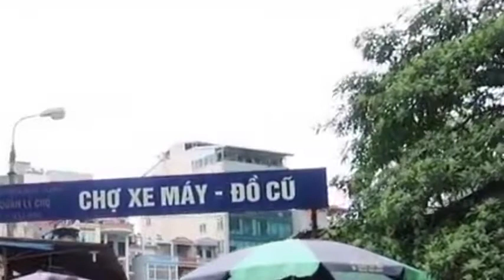thăm quan chợ chuyên mua bán xe máy cũ lớn nhất hà nội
KÊNH HƯỚNG DẪN  CHÍA SẺ LÀM CÁC MÓN  ĂN  ẨM THỰC VÀ DU LỊCH MỌI MIỀN QUÊ  '    hãy đăng ký kênh   subscnb    like   và chia sẻ  để động viên tinh thần cho kênh mình nhé xin cám ơn  các bạn rất nhiề